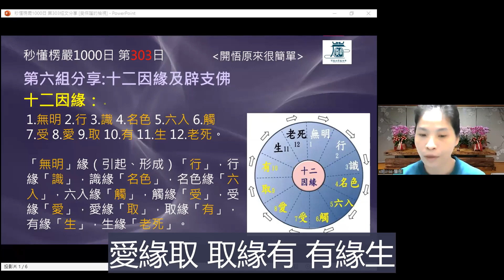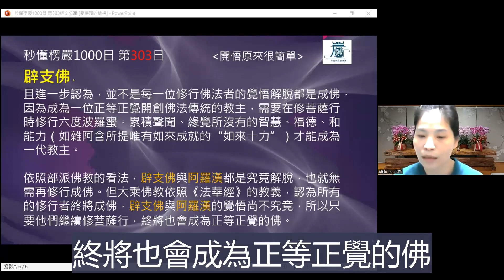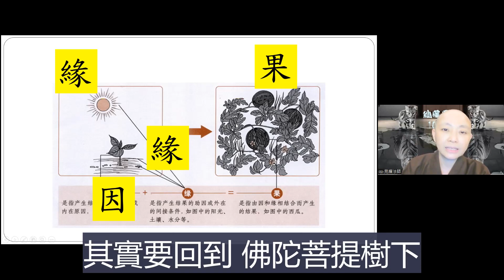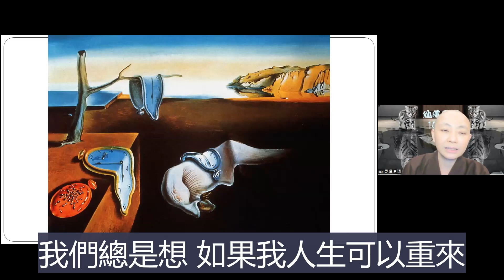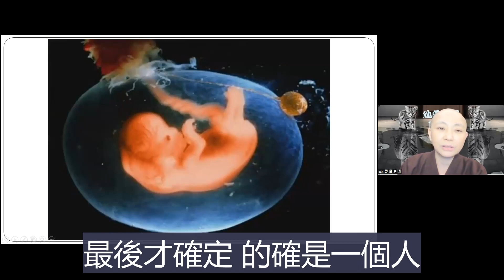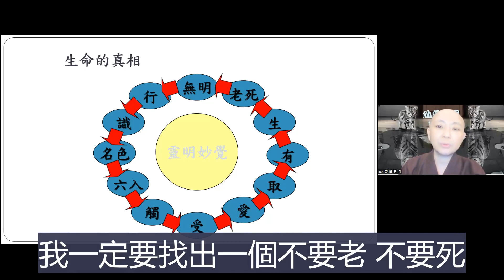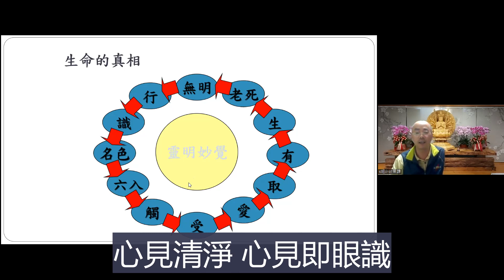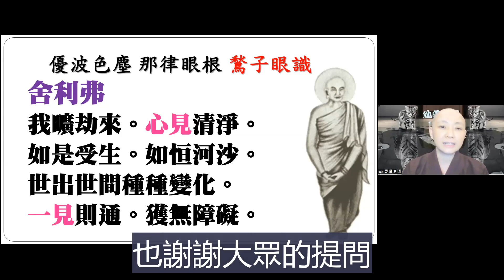【秒懂楞嚴 303日】十二因緣觀 (舍利弗即從座起…斯為第一) 見輝法師 字幕版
【本集重點】
十二因緣及辟支佛

00:08:30 見馬勝比丘悟道因緣-生從何來，死往何處
00:11:45 生命的流轉/生命的真相-十二因緣
00:14:45 如果生命可以轉台
00:16:45 脊椎動物的胚胎-投胎的警惕
00:24:55 學員分享-人不可貌相

【經文】
舍利弗即從座起。頂禮佛足。而白佛言。
我曠劫來。心見清淨。如是受生。如恒河沙。世出世間種種變化。一見則通。獲無障礙。
我於路中。逢迦葉波兄弟相逐。宣說因緣。悟心無際。從佛出家。見覺明圓。得大無畏。成阿羅漢。為佛長子。從佛口生。從法化生。
佛問圓通。如我所證。心見發光。光極知見。斯為第一。

【關於我們】
歡迎加入
寶嚴禪寺LINE官方帳號。

(A) 官方網站:
1.圓道禪院：

(D) Facebook：
1.圓道禪院：